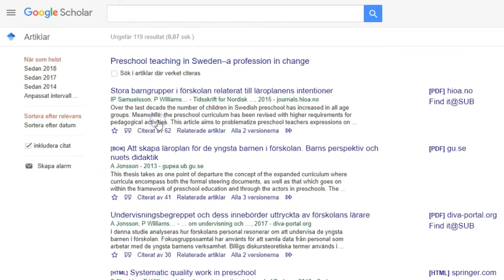Citeringar i Google Scholar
Så använder du funktionen Cited by i Google scholar